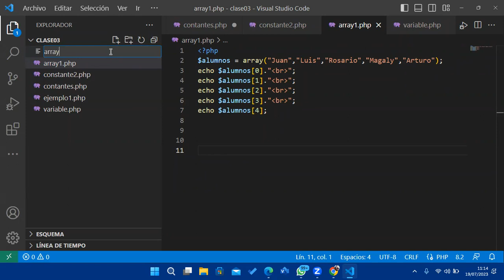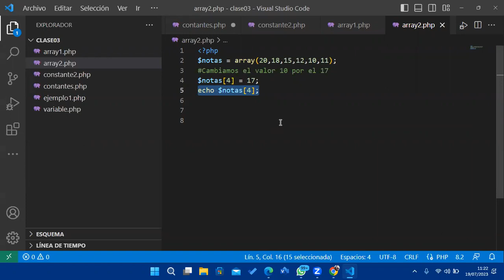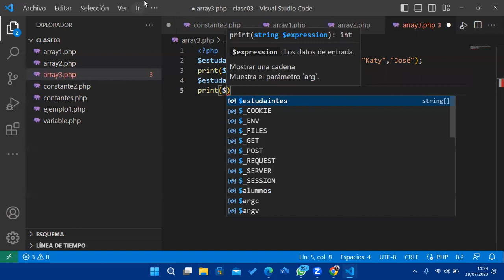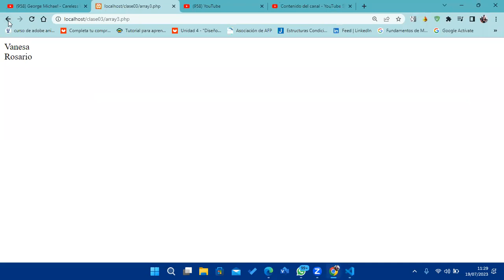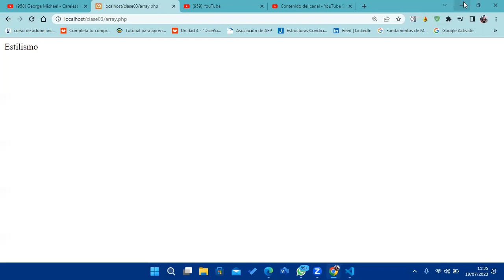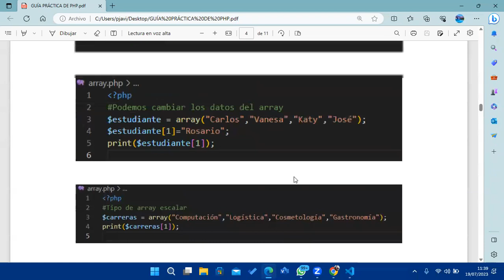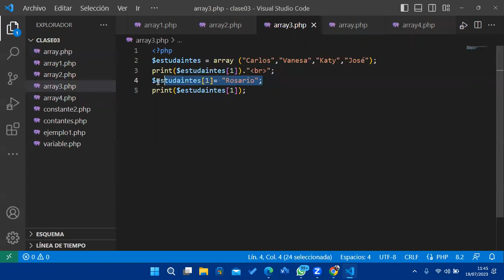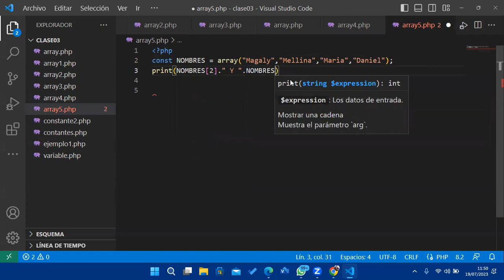Clase 02 PHP 19-07